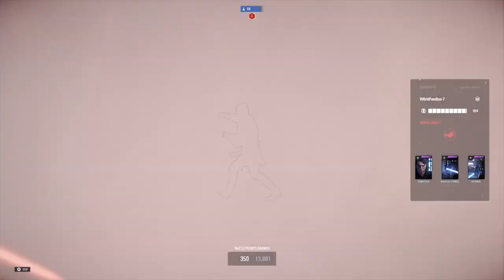Tribute to Peter Mayhew